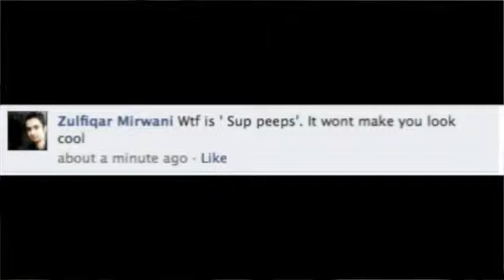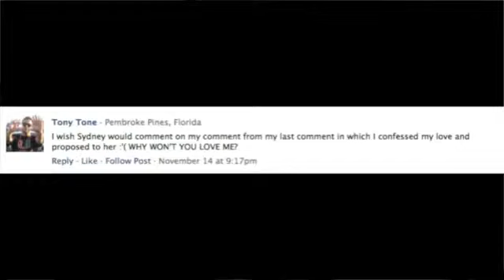Dog Pound Episode 14 I make your comments look cool